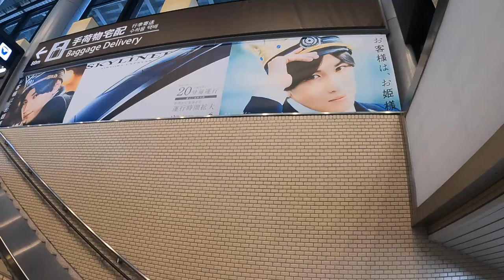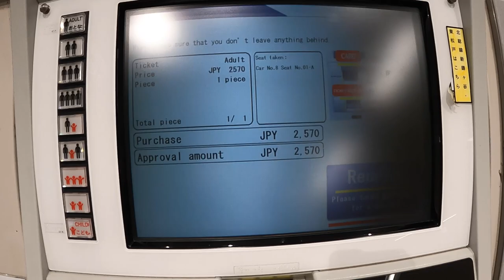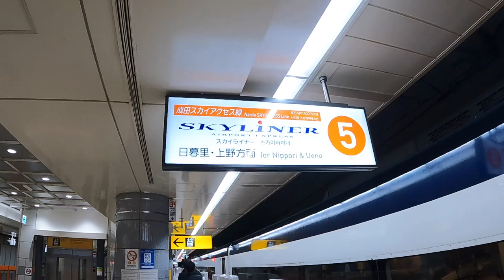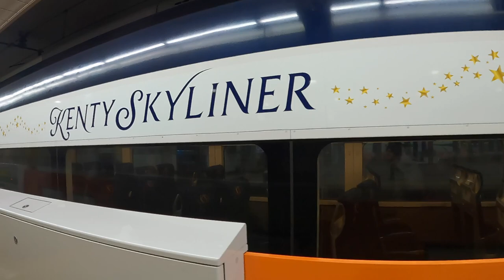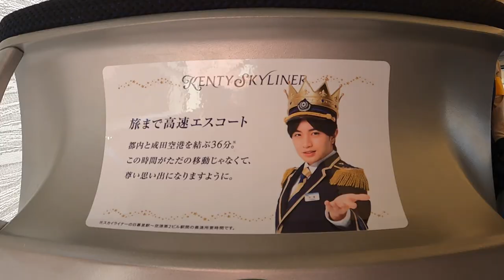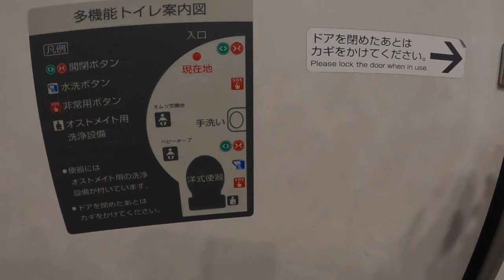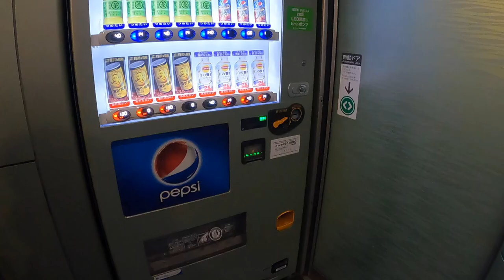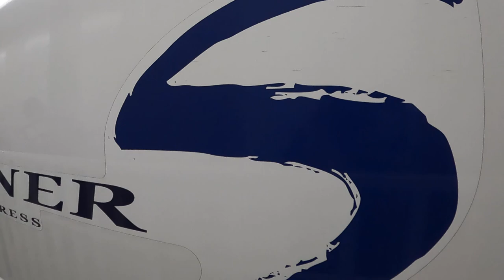【KENTY SKYLINER】在来線国内最速160km/hの京成スカイライナー乗車 中島健人さんのアナウンス入り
京成スカイライナーのラッピング車両「KENTY SKYLINER」に乗車して来ました。
スカイライナーは在来線では最高時速160kmの速さで走り、京成上野駅から成田空港駅まで運転しています。

このチャンネルおすすめの動画　よろしければご覧ください！

0:00 旅のダイジェスト
0:26 成田空港第一ターミナル外観
1:41 京成電鉄成田空港駅の自動券売機とチケットカウンター
2:38 スカイライナーのチケットを買います
5:18 JRの券売機とみどりの窓口（チケットカウンター）
5:51 京成線のホームへ移動します
6:36 通常のデザインのスカイライナー停車中
7:11 通常のデザインのスカイライナーが発車します
8:35 KENTY SKYLINERがホームに入線しました
9:44 KENTY SKYLINERに乗車します
11:40 中島健人さんのアナウンス1
12:02 車内の様子1
12:37 160km/h区間です
13:09 車内の様子2
15:09 トイレ設備の説明
17:18 車内自動販売機
17:32 中島健人さんのアナウンス2
18:07 川を越えて都内へ
18:39 中島健人さんのアナウンス3
20:02 終点京成上野駅へ到着
20:10 KENTY SKYLINERの外観をじっくりご覧ください
23:27 KENTY SKYLINERが発車します